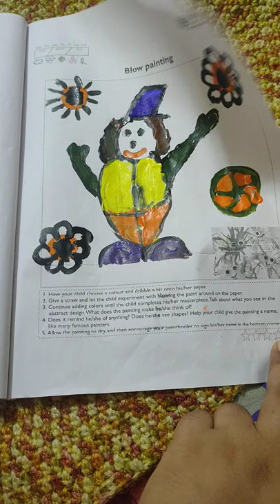done by avya ♥️